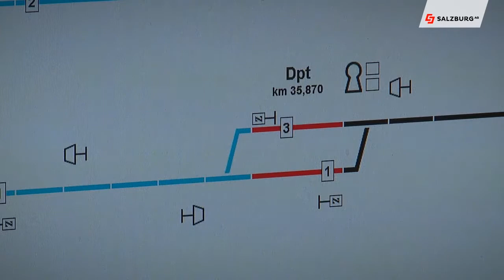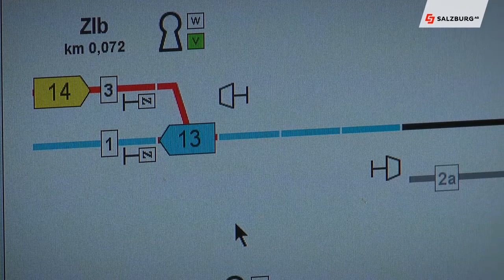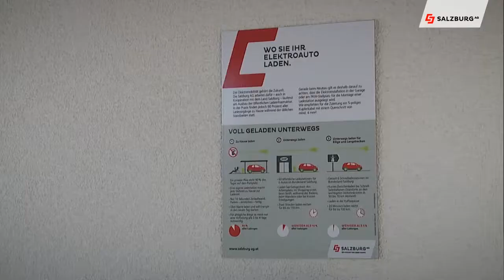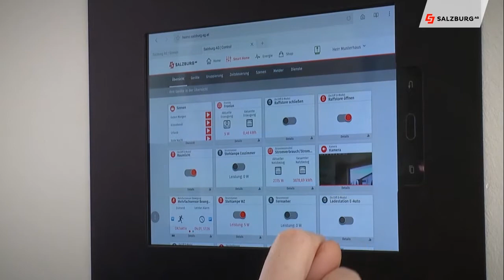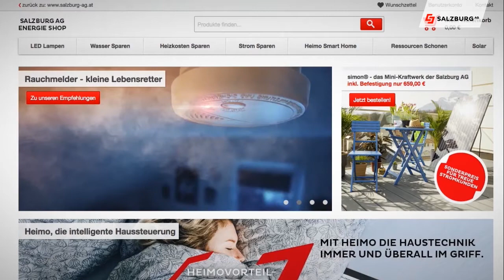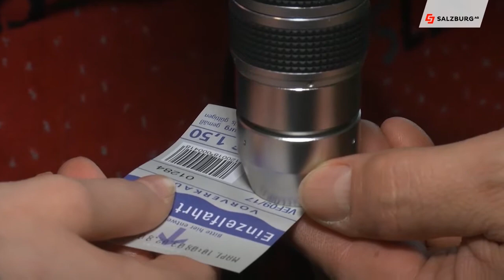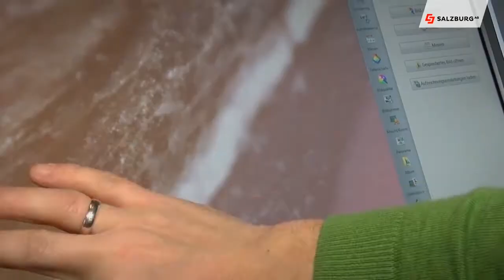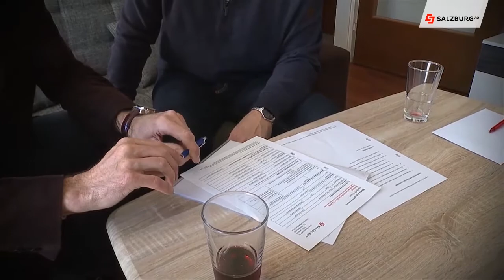Salzburg AG Magazin vom 22. Februar 2018 HD Salzburg AG Magazin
Die Themen:
Neues Zugleit-System der Pinzgauer Lokalbahn
Heimo - Smart Home der Salzburg AG jetzt auch mit Alexa
Eintrittskarte = Obusticket
Monatskarte für den Salzburger Mönchsberg
Klima.Bonus - Fenstersanierung

Chefredakteurin: Daniela Kinz
CvD: Markus Viertbauer (ST-KM)
Moderation/Sprecher: Markus Viertbauer